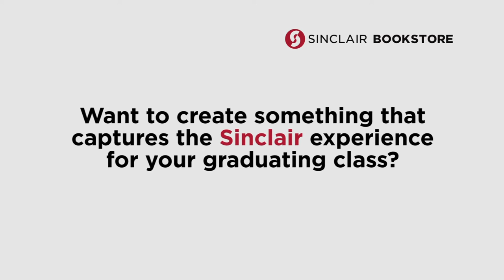Sinclair Bookstore T-shirt Design Contest 2015 Video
If you're a Sinclair Community College student graduating in the Class of 2015, and you've got some artistic skills you're looking to show off, we've got a contest for you!